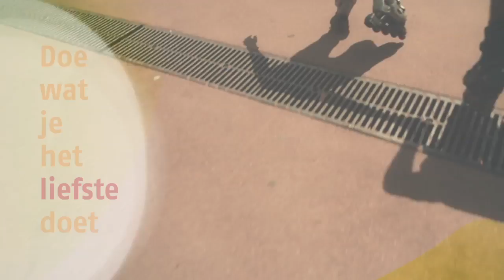KNGF Corporate Film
This corporate film was made for the convention of the Royal Dutch Organisation for Physiotherapists. The film was shot in Barcelona for obvious reasons. Because we needed good and stable wether for at least two days, we feel very fortunate to have an office in the center of Barcelona.